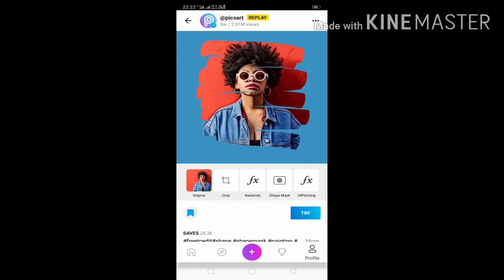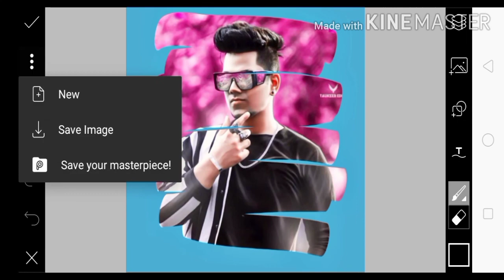Brush stroke photo editing in picsart by Sizz Editzz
||Dual tone Photo editing || tutorial in picsart||

"Sizz Editzz" this channel is about Mobile Photo editing Tutorials.

How to edit Independence day photo editing Tutorial:---